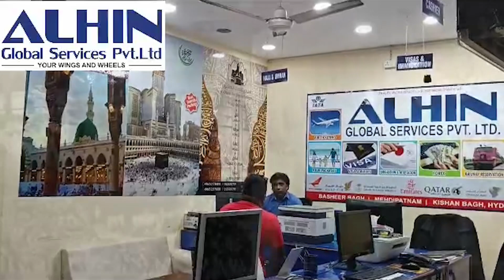Br Asaduddin Owaisi Ne Kiya Yakutpure Ki Awaam Ka Shukriya Aada | @Etnewshyderabad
FOR DETAILS:-
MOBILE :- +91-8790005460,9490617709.